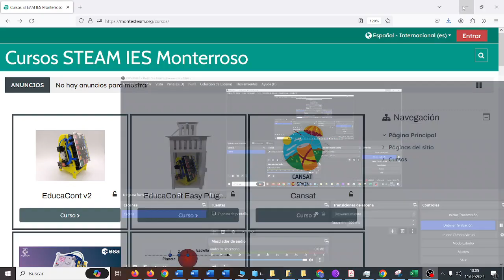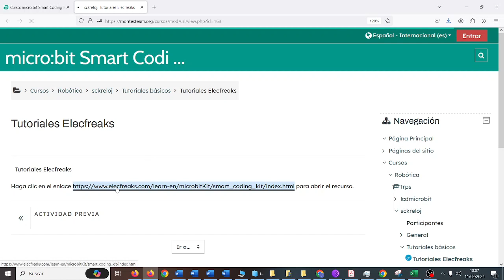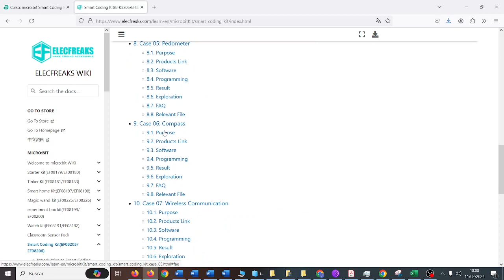UD04 Act08 Proyecto MONTESTEAM Preparar clases micro:bit DEFENSORES TIC2 Bachillerato IES Monterroso